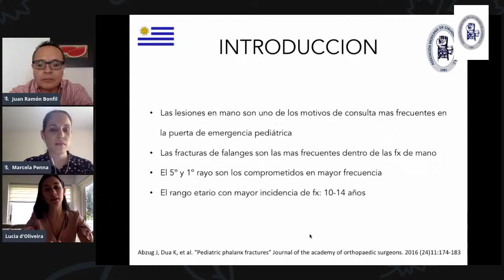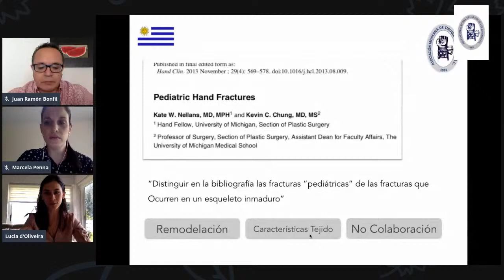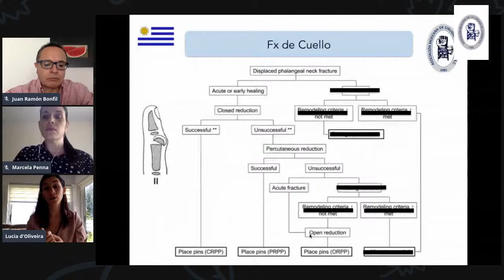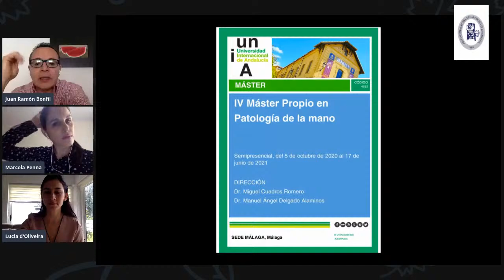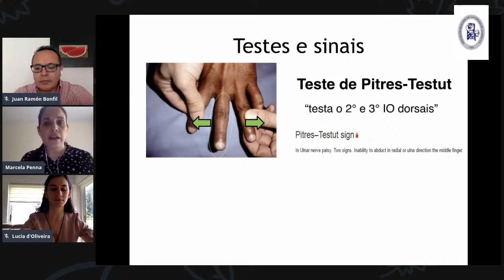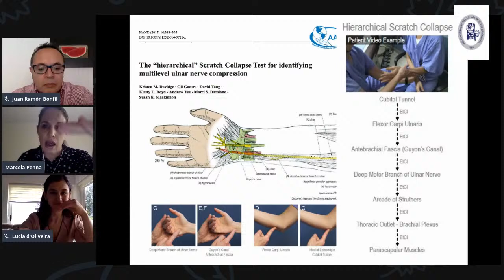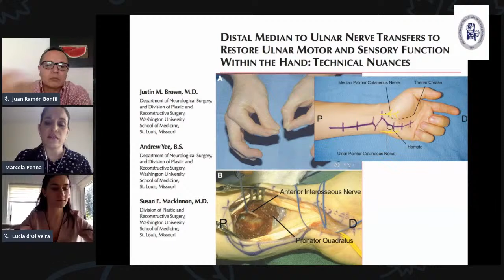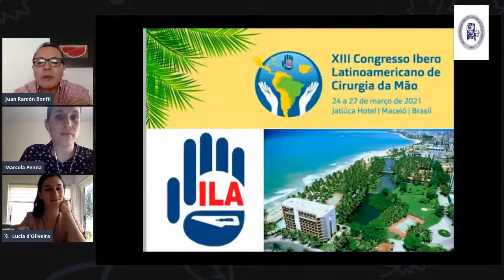FX DE FALANGES EN NIÑOS Y SX COMPRESION DE NERVIO CUBITAL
PONENTES
DRA LUCIA D'OLIVEIRA
DRA MARCELA PENNA
MODERADOR
DR JUAN RAMON BONFIL